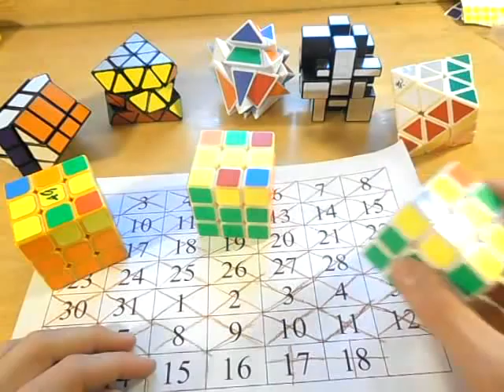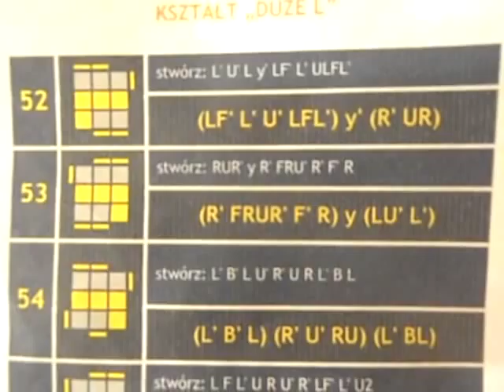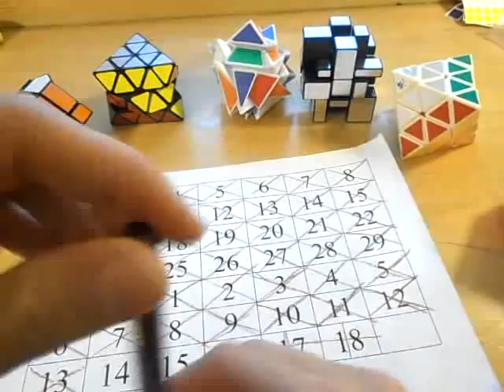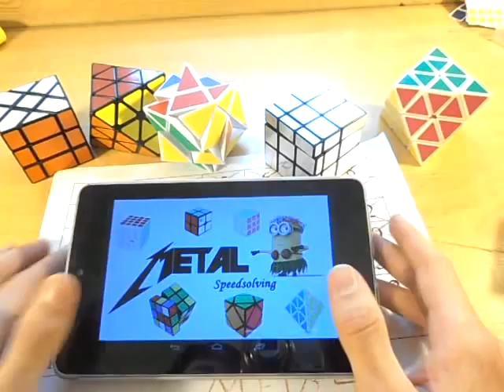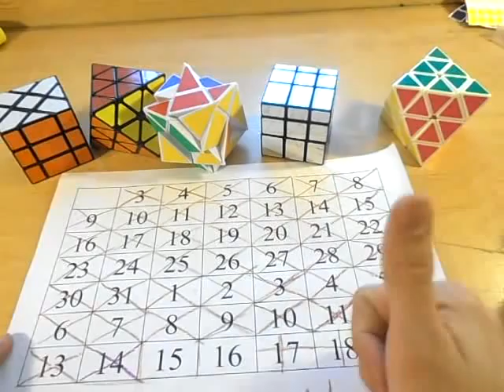OLL-e z Metalem odc.43+44 +wyniki konkursu i kostki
Do sprzedania nietypowe kostki mam nadzieję, że się spodobają.
Wstępna rezerwacja na dayana.
oficjalny email do składania zamówień
przypominam o konkursie